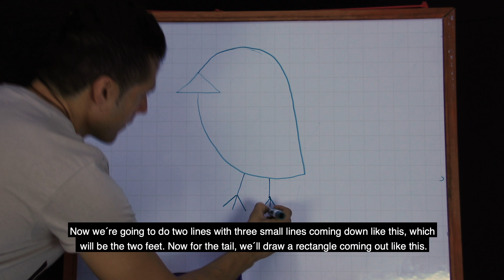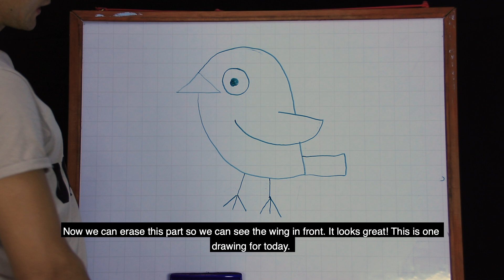Clase Grátis de Arte: Dibujar Pájaro y Tortuga Sencilla / Free Art Class: Draw Easy Bird and Turtle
[ES] Aprende a dibujar un pájaro y una tortuga muy fáciles. Luego, ¡colorea o sombrea con un lápiz! / [EN] Learn how to draw a very easy bird and turtle. Then, color or shade it with a pencil!